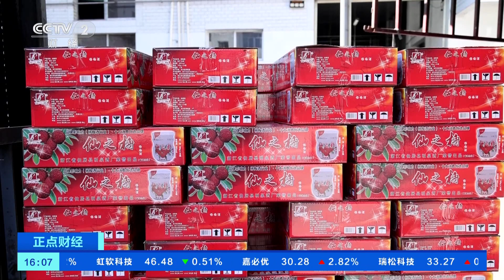[正点财经]浙江：杨梅增产 产业延伸初显成效| 财经风云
浙江：杨梅增产，产业延伸初显成效。